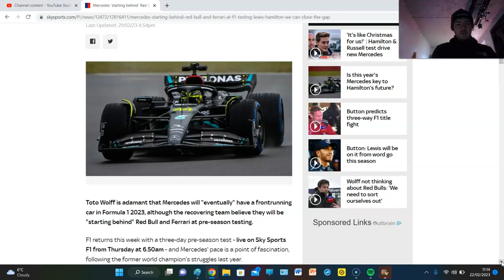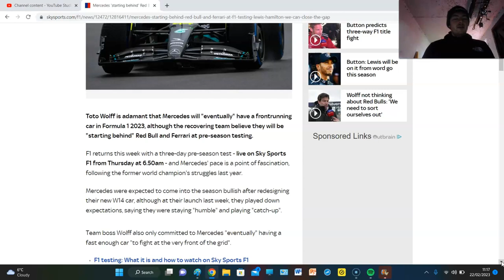5 BOLD F1 2023 PRE-SEASON TESTING PREDICTIONS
MERCEDES IN THE MUD AGAIN...